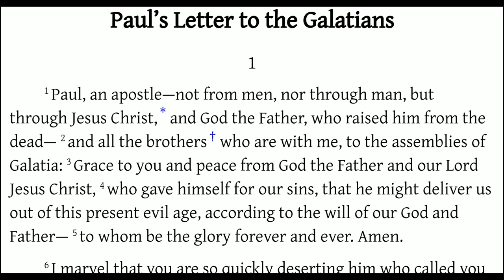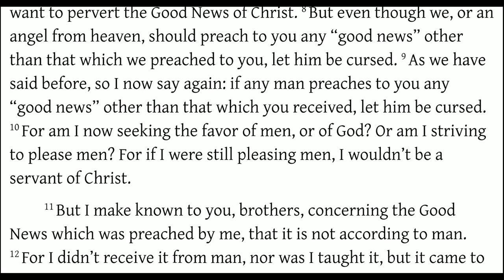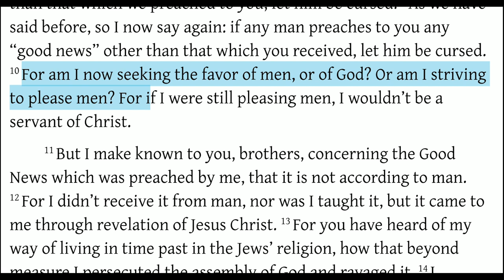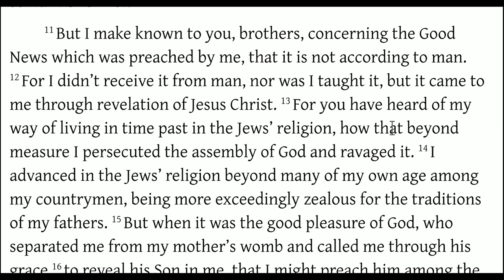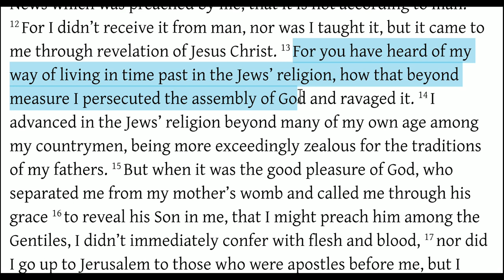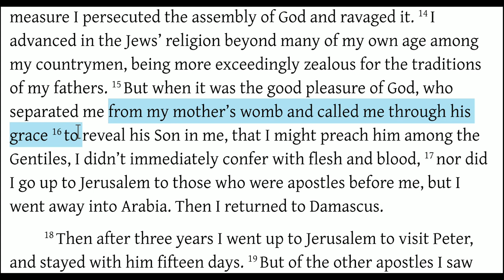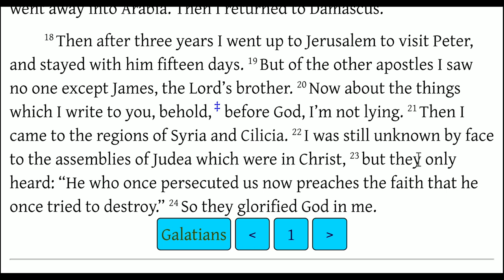Galatians 1 - Paul Gives His Credentials